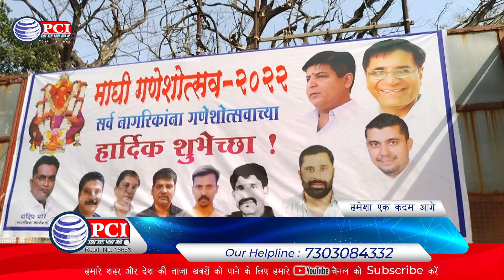उल्हासनगर १ के पोलीस लाइन के मंदिर में माघी गणेशोत्सव मनाया गया Pci news